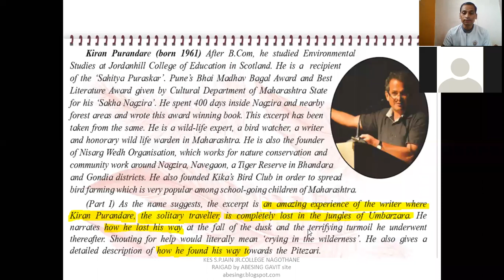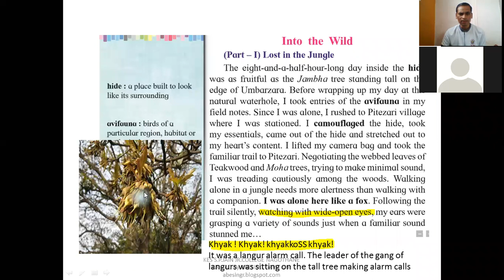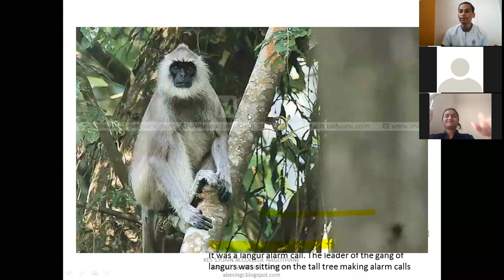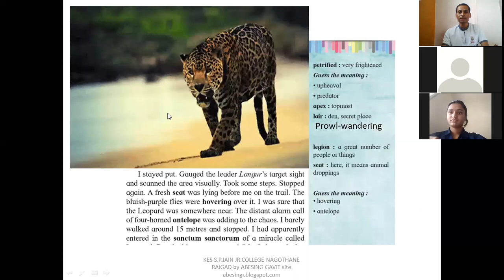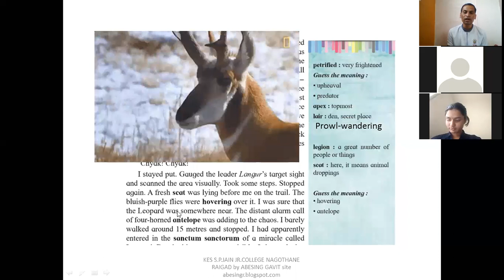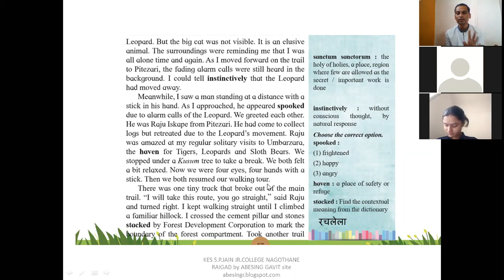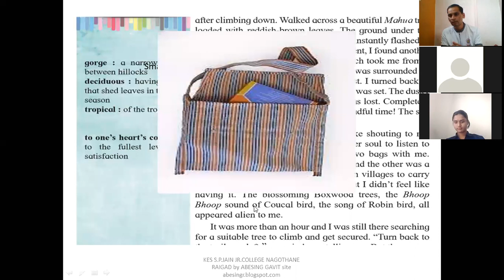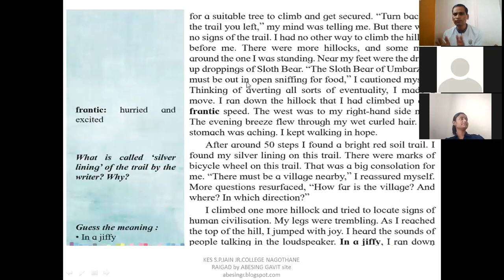12th 1.6 INTO THE WILD PART -1 LOST IN THE JUNGLE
PART -1 LOST IN THE JUNGLE